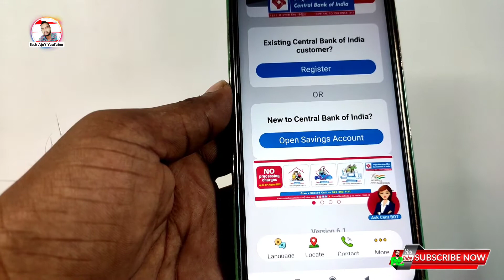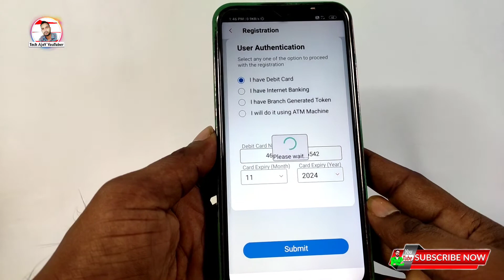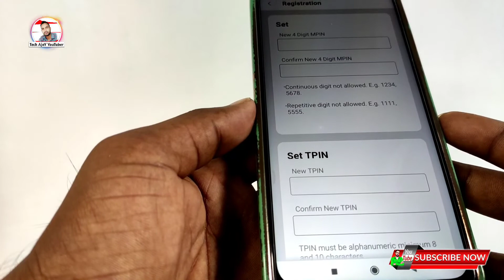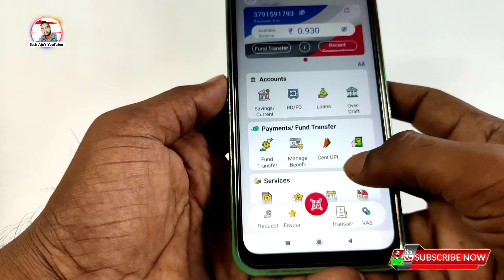Cent mobile Registration kaise Kare || central bank of India new mobile banking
📃Topic coverd
cent mobile, cent mobile app kaise chalaye,
cent mobile Registration kaise Kare,
cent mobile app,
cent mobile app kaise chalyain Bina ATM card ke,
cent mobile kaise chalu karen, cent mobile kaise banaen, cent mobile kaise use Karen,
cent mobile app kaise chalyain,
new cent mobile,
central bank of India new mobile banking,
mobile banking, central bank mobile app

realme c21y mobile ko update kaise karen realme 5i mobile ko update kaise karen realme 3 mobile ko update kaise karen realme 5 mobile ko update kaise karen